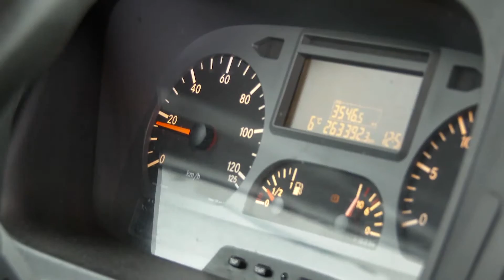Kritisk sygdom - Chauffør Morten Busk, MidtTransport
Morten Busk, der er chauffør hos MidtTransport, fik 100.000 kr. fra pensionsordningen i PensionDanmark, da han blev ramt af kræft.